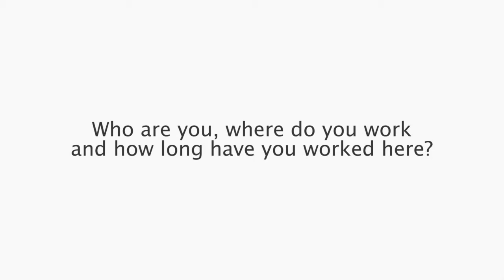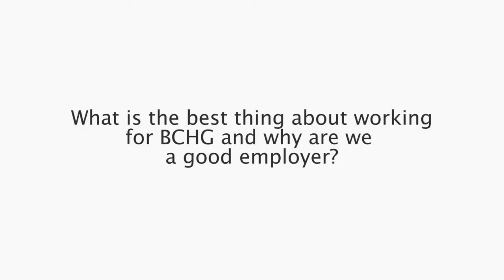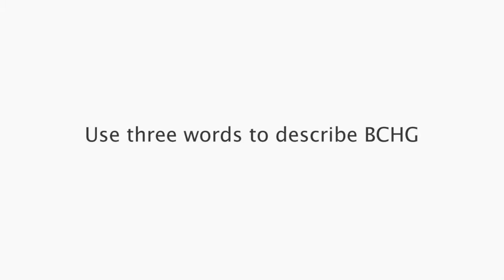What Our Staff Say About Black Country Housing Group